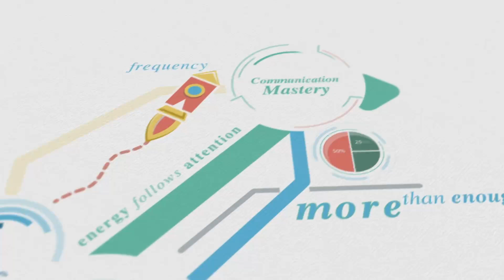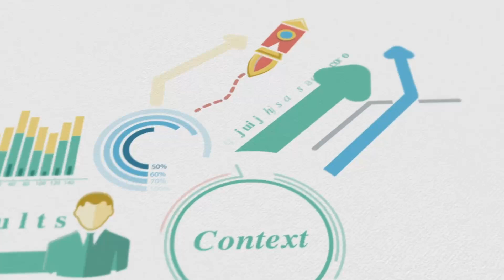#192 Joel Davis Brown - Diversity Is Essential To Thriving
“Diversity Is Essential To Thriving”
Join me and my guest Dr. Joel A. Davis Brown, Ed.D. (he/him/his) (joeldavisbrown.com), an attorney with a doctorate in educational leadership. Joel is Founder and Chief Visionary Officer of Pneumos, LLC (pneumos.com), a management consulting and coaching firm based in San Francisco and Nairobi. In this wide ranging conversation we explore the critical role of diversity, equity, and inclusion (DEI) in business leadership. We discuss how personal experiences shape leadership perspectives, the challenges organizations face in implementing DEI initiatives, and the importance of understanding equity versus equality. Additionally, we highlight the power of storytelling as a tool for leaders to connect with their teams and foster an inclusive workplace culture.

Takeaways:
* Diversity is a key ingredient for organizational success.
* Personal experiences can significantly shape leadership styles.
* Leaders must recognize the humanity in their teams.
* Equity focuses on providing opportunities, not guaranteed outcomes.
* Storytelling is a powerful tool for connection and empathy.
* DEI initiatives should be integrated into everyday leadership practices.
* Leaders need to articulate the importance of DEI clearly.
* Creating an inclusive environment benefits everyone in the organization.
* Feedback and decision-making processes should be inclusive.
* Long-term commitment is essential for effective DEI work.